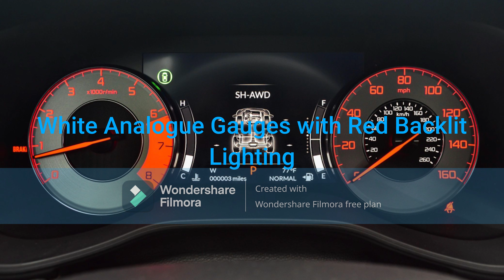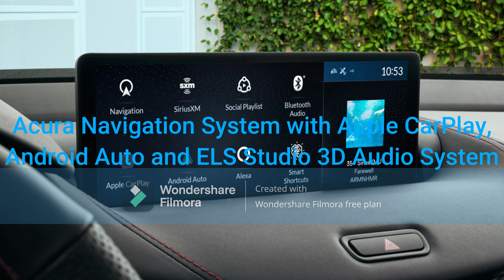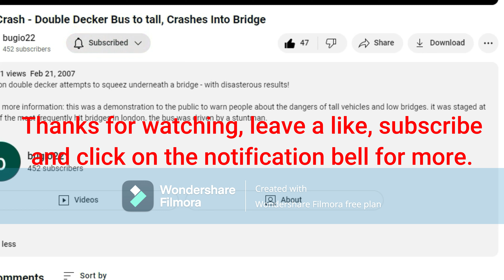Lisa's 2023 Acura TLX Type-S PMC Edition (1 of 300)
Lisa Fernaco, Franco and Fernanda's daughter, the aerobics instructor,
buys a new 2023 Acura TLX Type-S PMC Edition, 1 of 300.
- Exterior Color: Curva Red
- Keyless Entry and Push Button Start (Remote Start Included)
- 20-Inch PMC Lightweight Bronze Alloy Wheels with Red Brembo Brake Calipers
- 3.0L DOHC 24-Valve Twin-Turbocharged V6 Engine (J30AC)
- White Analogue Gauges with Red Backlit Lighting
- 3-Spoke Perforated/Soft Leather Steering Wheel with Flat-Bottom Design, Type-S Logo and Red Stitching
- 10-Speed Automatic Transmission
- Electronic Parking Brake with Auto Hold
- Automatic Headlights
- Automatic Windows
- Acura Navigation System with Apple CarPlay, Android Auto and ELS Studio 3D Audio System
- Acura Touchpad Controller with 4 Quadrant Buttons
- Sliding Tilting Glass Sunroof
- Ebony Black Perforated Leather/Alcantara Interior with Red Stitching
- Power Seat Controls with 4-Way Power Lumbar
- Massive Rear Trunk Space